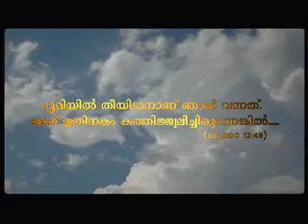Thakkasamayathuyarthunna Daivam, Santhosh Karumathra